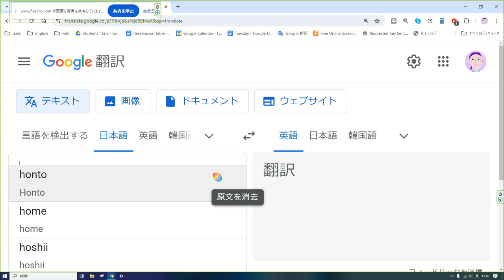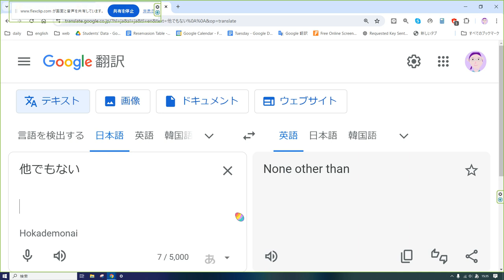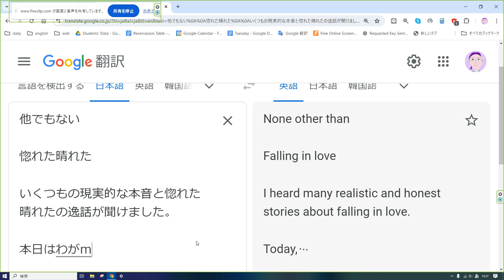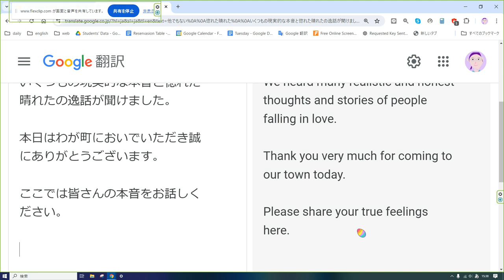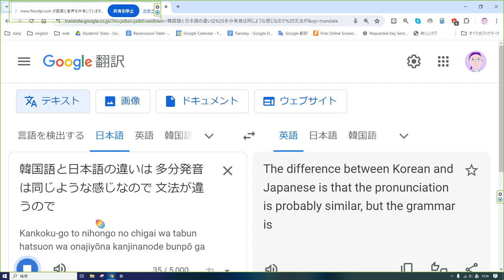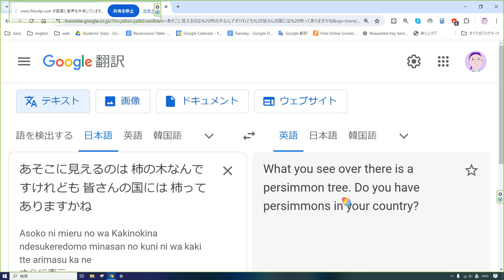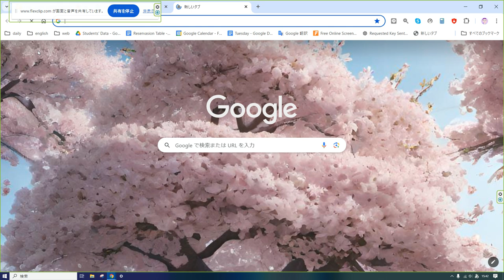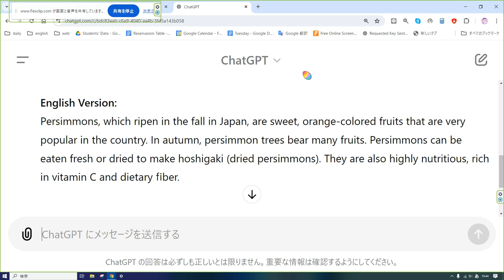えいご おんどく 244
**Japanese Version:**
日本の秋に実る柿は、オレンジ色の甘い果物で、日本ではとても人気があります。秋になると、木々にたくさんの柿が実ります。柿は、そのまま食べることもできますし、干し柿にして保存することもあります。栄養価も高く、ビタミンCや食物繊維が豊富です。

**English Version:**
Persimmons, which ripen in the fall in Japan, are sweet, orange-colored fruits that are very popular in the country. In autumn, persimmon trees bear many fruits. Persimmons can be eaten fresh or dried to make hoshigaki (dried persimmons). They are also highly nutritious, rich in vitamin C and dietary fiber.

日本の秋に実る柿を英語で説明するにはどのようにすればいいか分かりますか
Do you know how to explain persimmons, which ripen in autumn in Japan, in English?

あそこに見えるのは 柿の木なんですけれども 皆さんの国には 柿ってありますかね
What you see over there is a persimmon tree. Do you have persimmons in your country?

韓国語と日本語の違いは 多分発音は同じような感じなので 文法が違うのではないかと思いますが 韓国語を話せる方に聞くと 文法的にも似たようなところがあって韓国語は覚えやすいということをよく聞きます これ本当ですかね
The difference between Korean and Japanese is probably that the pronunciation is similar, so I think the grammar is different. However, when I ask people who speak Korean, I often hear that there are some similarities in the grammar, so Korean is easy to learn. Is this true?

今日はこれから皆さんを秘密の場所にご案内したいと思います
Today I would like to take you to a secret place.